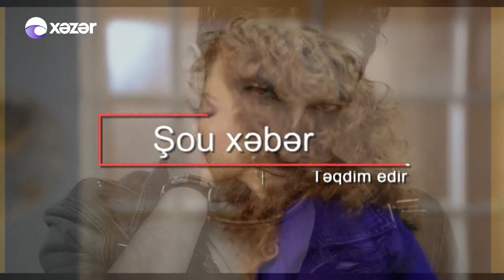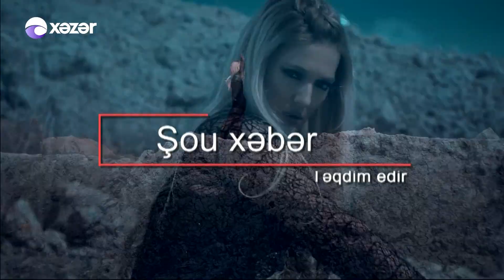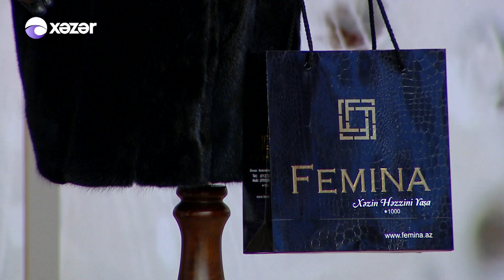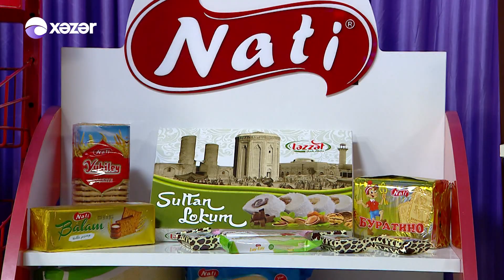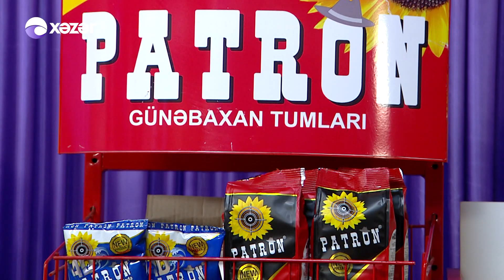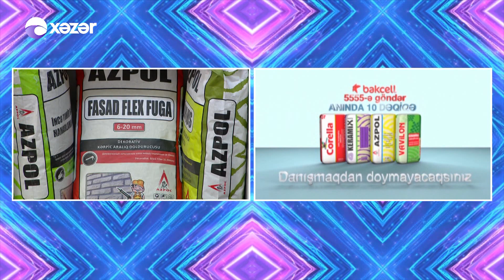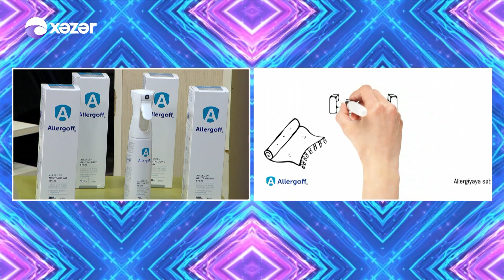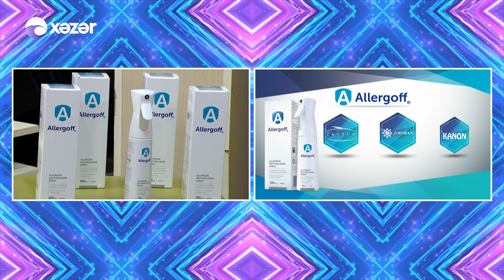Hər Şey Daxil - Rövşən Əziz , Könül Məmmədli (22.112017)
Teleməkanın ən izlənilən sabah şousu “Hər şey daxil” proqramıdır. Sevil Sevinc bacılarının təqdimatında olan bu proqramın formatı da digər verilişlərdən fərqlənir.  Əsas məqsəd səhər tezdən tamaşaçılara xoş əhval-ruhiyyə, ovqat aşılamaqla maraqlı məlumatlar informasiyalar, gözəl musiqilər təqdim etməkdir. Xəzər Televiziyasında  “Hər şey daxil” lə səhərinizi pozitiv açın!